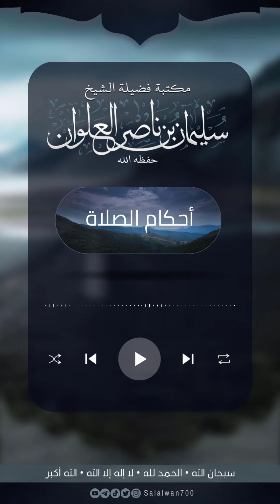مرور المرأة بين يدي المصلي ومرور الرجل بين يدي المرأة في الصلاة هل تقطع الصلاة